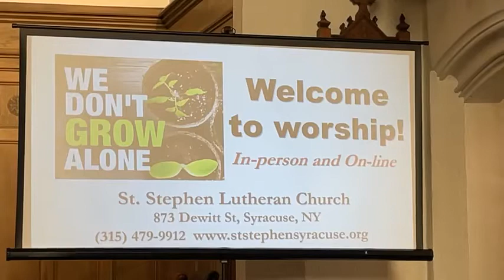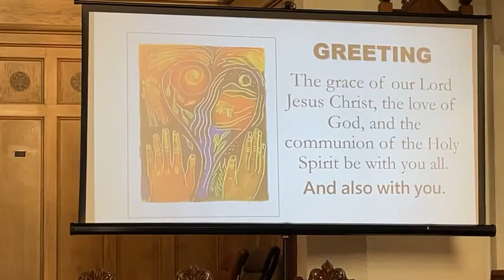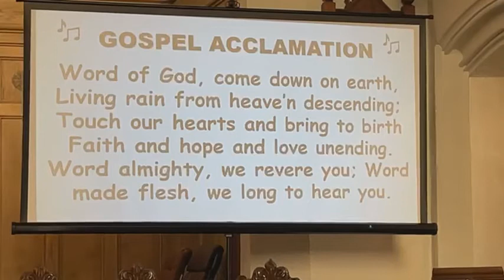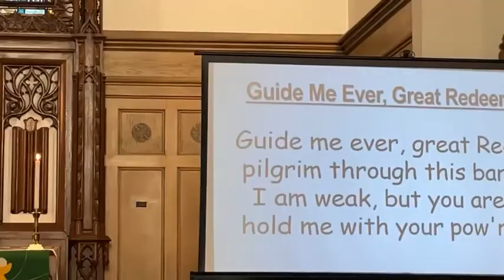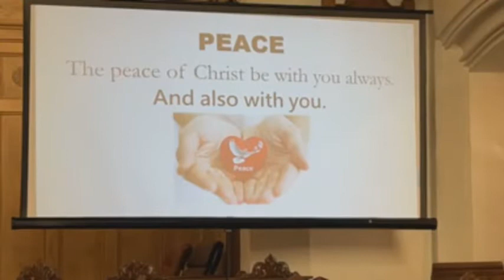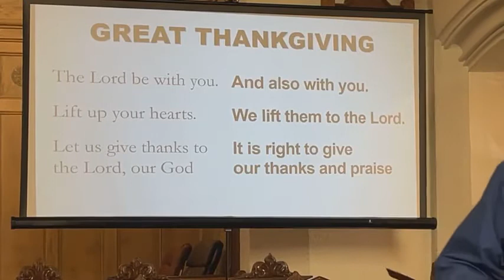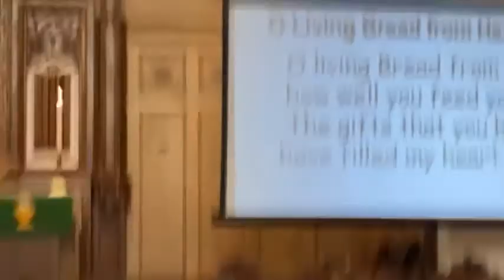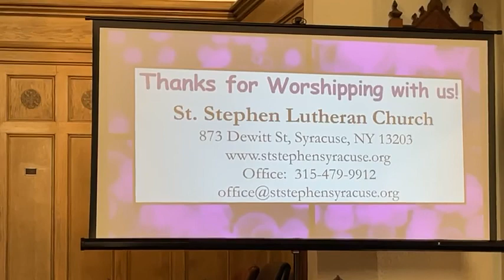Worship August 15 St. Stephen